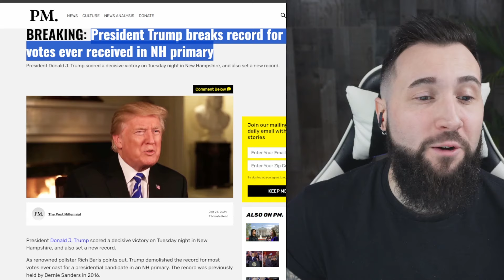Nikki Haley Slips, Trump Wins BIG, and MSNBC Still Wont Come To Reality